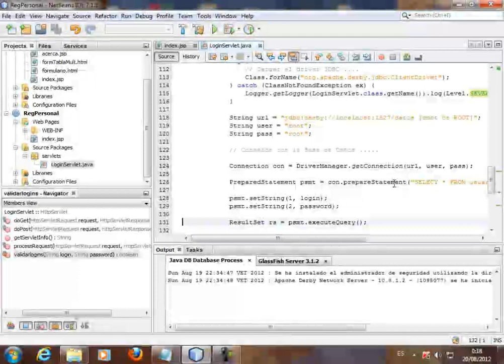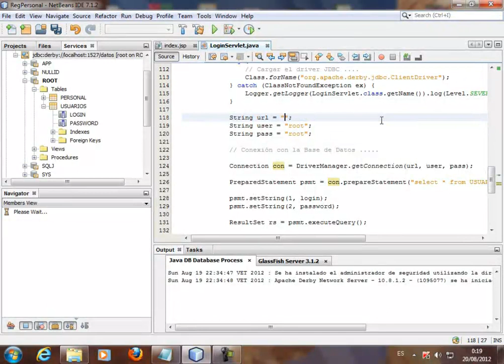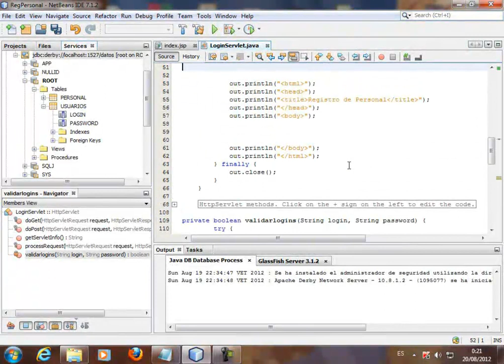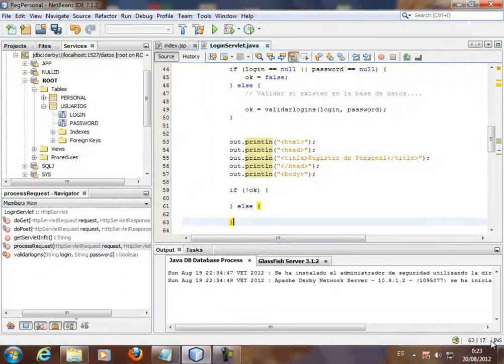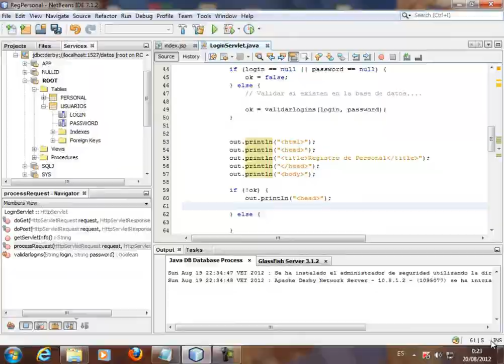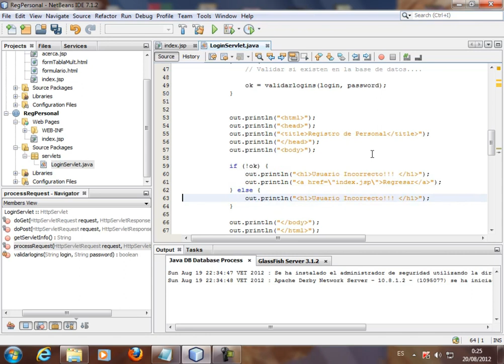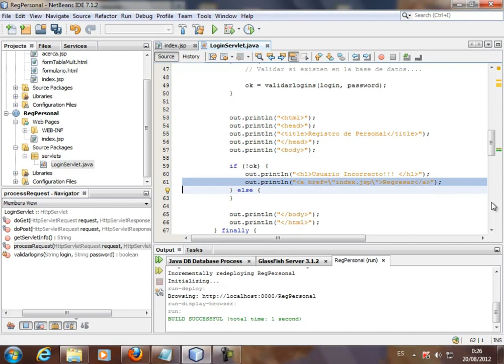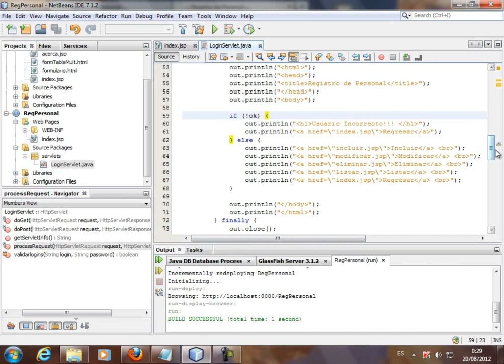CURSO DE JAVA ENTERPRISE EDITION BASICO - VIDEO No. 11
Sustitución de mayúsculas por minúsculas en la instrucción SELECT del PreparedStatement. Modificar el url de conexión a la Base de Datos JavaDB. Optimizar las estructuras try-catch de nuestro bean LoginServlet.java. Realizar la validación y codificación de las páginas a mostrar en el navegador. Prueba de autenticación correcta y autenticación incorrecta con sus respectivos enlaces de retorno.

Realizamos la codificación necesaria para la  conexión a la Base de Datos JavaDB, en nuestro servlet de nombre LoginServlet.java. Realizar el PreparedStament para realizar la consulta a la base de datos. Creando el ResultSet para ejecutar la consulta. Validación para verificar si existen datos en la tabla. Recuerda que nuestros cursos son 100% prácticos y orientados a la resolución de  problemas del mundo real.

Este curso está en desarrollo y está previsto para salir a la venta al público en la segunda quincena de Septiembre 2012. Para ser notificado debes ser usuario VOLUNTARIO de los videos gratuitos de